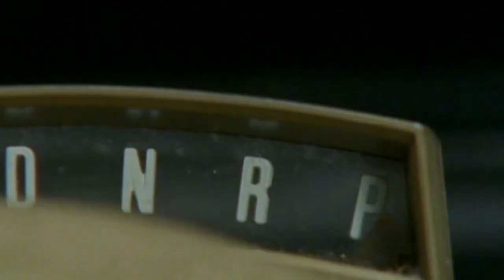Gordon Waddell Showreel 2020